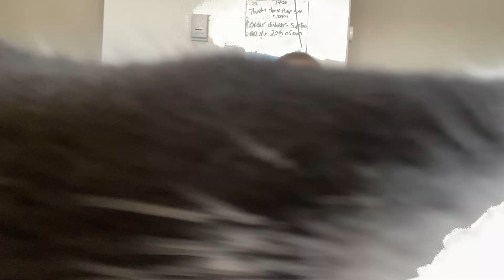The Columbia Tavern Leominster, MA